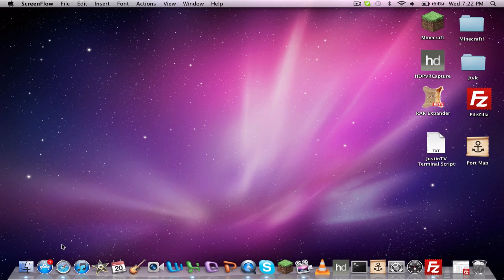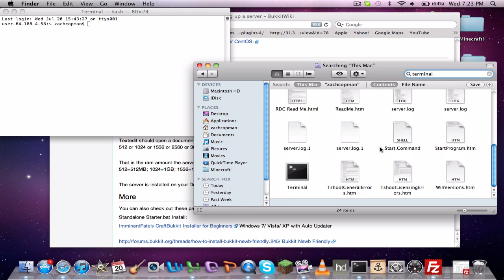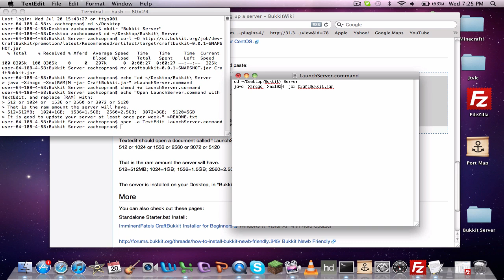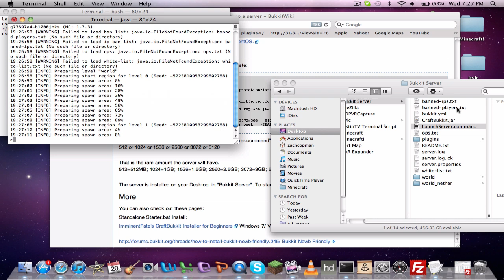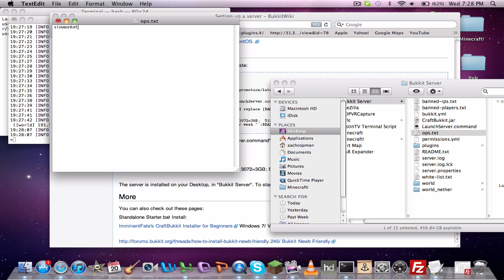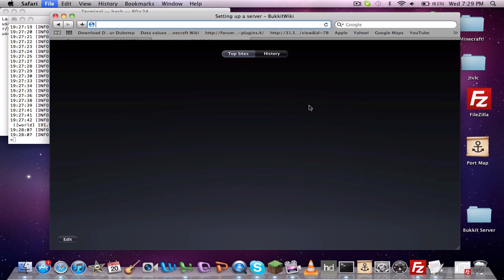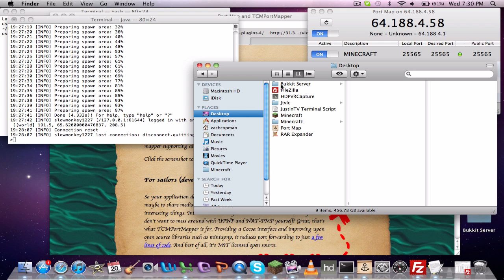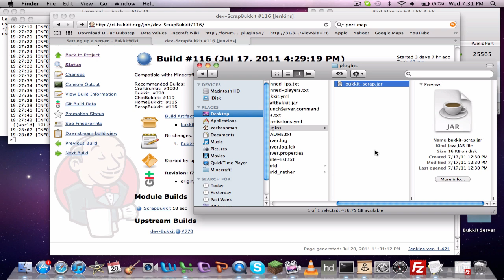How to create a Minecraft Bukkit Server for Mac OSX (Minecraft 1.7.3)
This is a tutorial on how to set up a mincraft Bukkit server for Mac OSX. The current Minecraft version is 1.7.3. Please not that this is my first real live commentary tutorial so I appologize if it gets a little confusing. :D